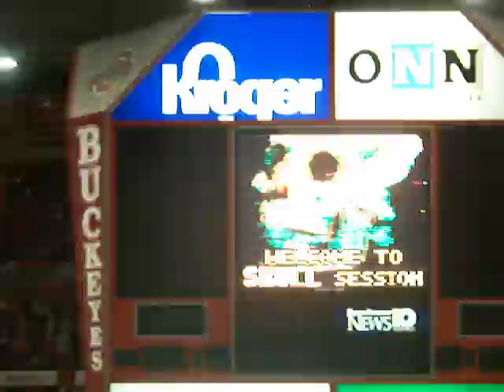Carmen Ohio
The Best Damn Band In The Land (TBDBITL) Preforms Chimes & Change (Carmen Ohio) During The Skull Session before the Ohio State Vs. Illinois Game in 2009.

Carmen Ohio is the oldest school song still used by The Ohio State University. The song was composed by freshman Fred Cornell on the train ride home from Ann Arbor, Michigan, after Ohio State suffered an 86-0 loss to the University of Michigan Wolverines. Set to the tune Spanish Hymn, or Spanish Chant, the Men's Glee Club first performed the song in 1903; however, it did not gain popularity until after its October 10, 1906 publication in The Lantern. At the following Ohio State-Michigan football game on October 20, 1906, Carmen Ohio was published in the program. In 1915, Cornell recalled that he wrote the song in 1903 at the request of the Men's Glee Club, and other family members later stated that the train story might be an exaggeration or outright fabrication.[1] Currently, after every home football game in Ohio Stadium, win or lose, the football team and the crowd sing the first verse of Carmen Ohio, accompanied by The Ohio State University Marching Band.